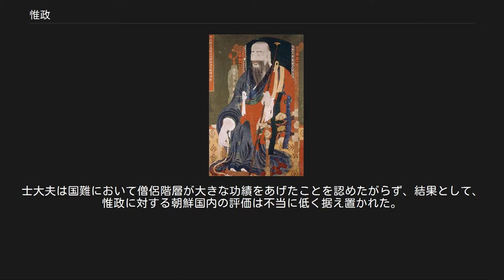惟政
惟政（いせい、ユ・ジョン、1544年 - 1610年）は、李氏朝鮮（朝鮮王朝）の僧。
尊称は「松雲大師」。
居所にちなみ「四溟堂」とも号する。
文禄・慶長の役で、義僧兵の総指揮官として日本軍と果敢に戦い、また加藤清正や徳川家康と会談して講和交渉を行うなど外交面でも大きな役割を果たした。
 1544年、慶尚南道密陽郡にて誕生。
 13歳で仏門に入り、18歳で僧科に合格。
その後、妙香山の西山大師休静の直弟子となり、3年の苦行の末、31歳のときに大悟。
 豊臣秀吉による文禄・慶長の役がおこると、朝鮮国王・宣祖は僧たちにも抗日戦を命じ、休静を八道都総摂に任じたが、すでに老齢であったため、この任務を惟政に託した。
惟政は朝鮮の「義僧兵」の総指揮官として日本軍と果敢に戦った。
 文禄3年（1594年）、惟政は、敵将である加藤清正の陣地に3度にわたって乗り込み、講和交渉を行った。
両者は腹を割って互いの主張を述べあった。
清正は惟政に向かって「貴国では貴方だけが偽りがなく、他の人は信用できない」と述べた。
当時、小西行長と明の游撃将軍・沈惟敬の間でも、独自の講和条件の探りあいが行われていた。
小西と沈惟敬は講和を急ぐあまり、それぞれの本国に対して嘘の講和条件を伝えていた。
また小西と沈惟敬の講和交渉は、朝鮮の頭越しに行われたものであった。
清正－惟政ラインの講和交渉は、それ自体は成功しなかったものの、清正が秀吉に真実の情報を報告したことで、小西－沈惟敬による偽りの早期講和構想を破綻させ、最終的に朝鮮側に有利となる結果をもたらした。
 戦後、朝鮮側は、被害者である自国の方から先に講和の使節を送るのは朝鮮の体面を貶めるものであると考え、正式の講和使節を朝鮮側から先に日本に送ることを躊躇した。
しかし日朝両国とも本音では早期に講和を結び、戦後問題を決着したかったため、朝鮮側は民間の僧であり、日本の武士のあいだでも知名度がある惟政を「探賊使」として日本に派遣した。
慶長9年（1604年）、惟政は対馬から京都に入り、翌年3月に伏見城で徳川家康と会見した。
この家康－惟政会談は、日本と朝鮮の国交回復に大きな役割を果たした。
また惟政は、数千人の朝鮮人捕虜の帰国も実現した。
惟政と会談した家康は、彼の人となりに感服したという。
惟政は漢詩を作るのも巧みで、日本滞在中、西笑承兌や景轍玄蘇ら日本側の知識人とも漢詩の応酬を行った。
家康－惟政会談は、後の12回にわたる朝鮮通信使（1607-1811）を可能にしたものとして評価できる。
 1610年、死去。
 日本側の惟政に対する評価の高さとは対照的に、過去の朝鮮における惟政の評価は、それほど高くはなかった。
近世の日本社会では「使僧」が政界でも大きな役割を担っていた。
一方李氏朝鮮では士大夫階層、すなわち儒教的文官官僚が政治を独占していた。
士大夫は国難において僧侶階層が大きな功績をあげたことを認めたがらず、結果として、惟政に対する朝鮮国内の評価は不当に低く据え置かれた。
 近年、日本および韓国の学界で惟政に対する再評価の機運が高まり、新たな研究が発表されるようになった。